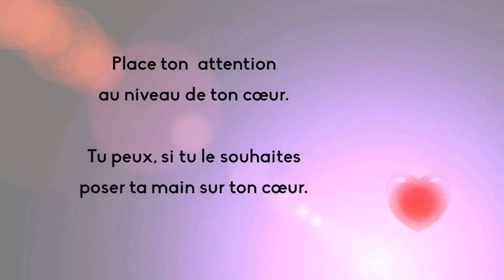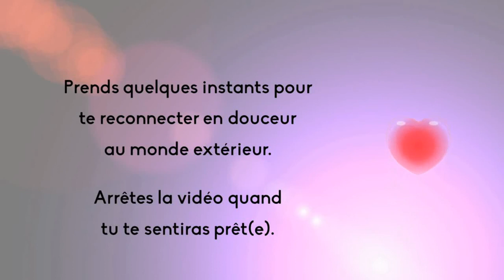COHERENCE CARDIAQUE + EMOTIONS POSITIVES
Découvre la puissance de l'alliance de la Cohérence Cardiaque avec des Vibrations Émotionnelles de Haute Fréquence  pour attirer le meilleur dans ta vie. 🌺  La respiration en Cohérence Cardiaque nous permet d'aligner notre cœur et notre  esprit en harmonisant les battements cardiaques avec notre état émotionnel.En y ajoutant la vibration d'émotions de Hautes Fréquences, cela amplifie notre alignement et envoie des vibrations puissantes à l'Univers.

6 cycles de respirations par minute avec BIPS.
A pratiquer les YEUX OUVERTS ou les YEUX FERMÉS.

Outils et techniques de développement :
personnel
émotionnel
et spirituel.

Séance de 5 MN

RESPIRATION EN COHÉRENCE CARDIAQUE

+ RESSENTI D'ÉMOTIONS  ET ÉMISSION DE VIBRATIONS POSITIVES

L'alliance de la respiration consciente en cohérence cardiaque avec le ressenti d'émotions positives est un exercice très efficace qui te permet de faire agir la Loi de l'Attraction dans ta vie.

Ce moment de relaxation profonde t'apportera un mieux-être instantané. A pratiquer au quotidien pour ancrer ses bienfaits en toi. Avec les YEUX FERMÉS ou OUVERTS. Tu fais comme tu le sens.

CHAPITRES DE LA VIDÉO :

0:00 – Instructions
1:00 – Début de la séance